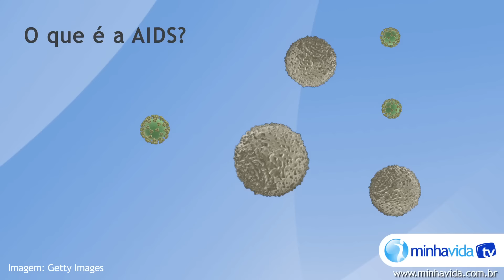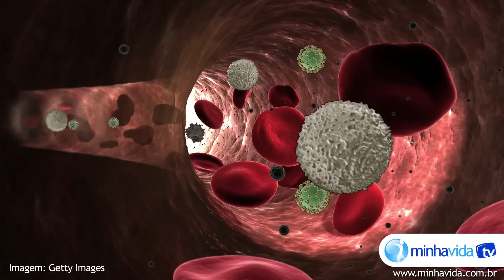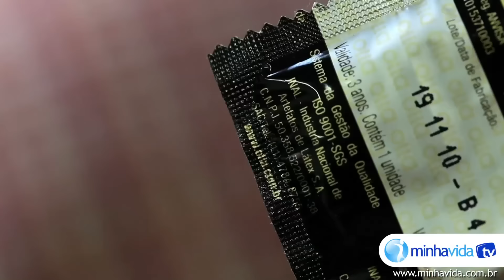O que é a Aids?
A Aids é uma doença que ataca o sistema imunológico do organismo.  Assista ao vídeo e saiba como o vírus HIV age no corpo e como acontece o contágio.